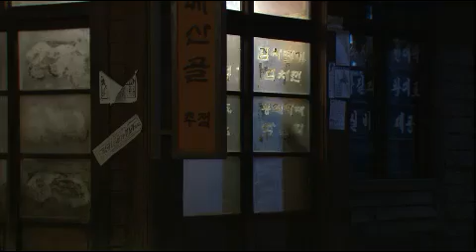TV소설 삼생이 - Samsaengi EP72 # 007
Title : Samsaengi (EP72)

삼생과 지성의 키스를 목격한 동우의 마음은 찢어질 듯 아프고, 다리를 다친 금옥과 함께 삼생과 지성 역시 각자의 상념에 젖어 움막에서의 밤을 보낸다. 한편 사기진은 봉무룡한테 이제 삼생을 딸로 받아들이겠다고 선언하고 그걸 빌미로 막례를 만나 삼값을 줄 수 없다고 말하는데...